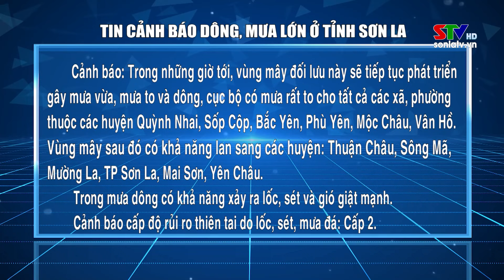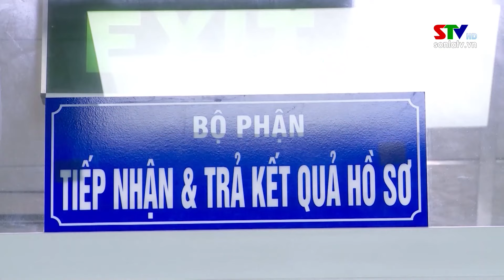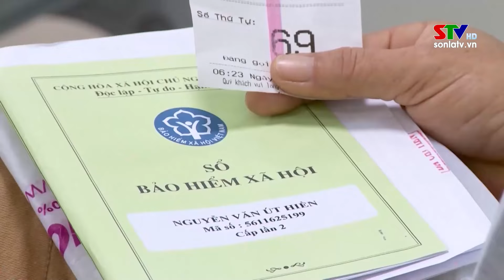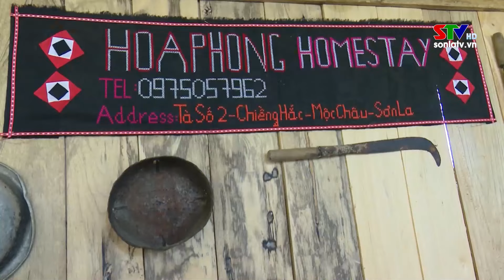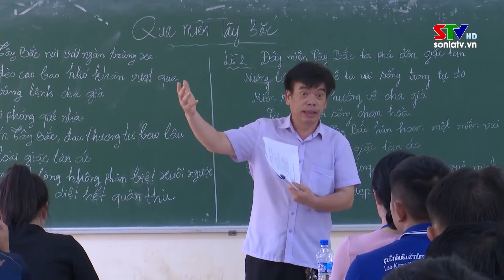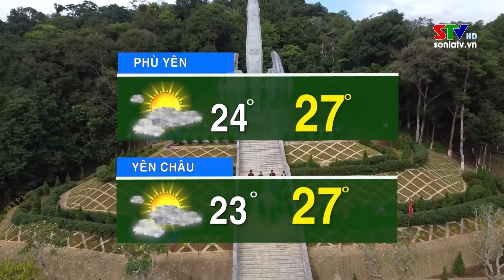Thời sự truyền hình Sơn La trưa ngày 10/9/2024